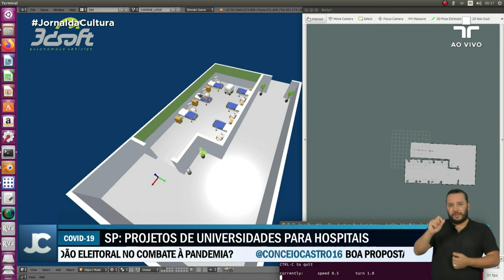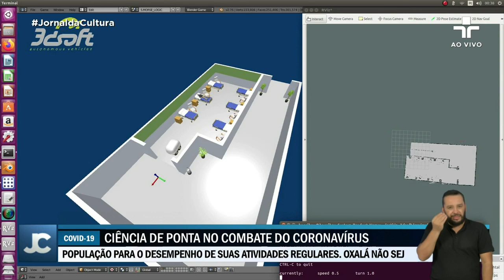Universidades paulistas desenvolvem projetos para ajudar hospitais no combate à pandemia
Dois projetos desenvolvidos por universidades paulistas podem ajudar os hospitais no combate ao coronavírus e, ao mesmo tempo, melhorar o atendimento de pacientes. Com tecnologia de ponta, um ventilador respiratório e um robô móvel estão prontos para entrar na linha de produção, mas falta dinheiro.